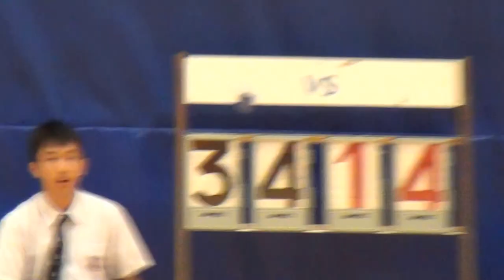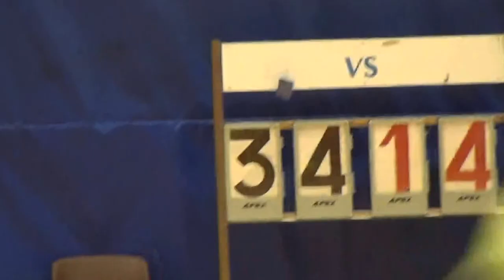16-17 B Grade Inter-Sch Basketball Competition CCSC vs Henrietta (第三節part2)